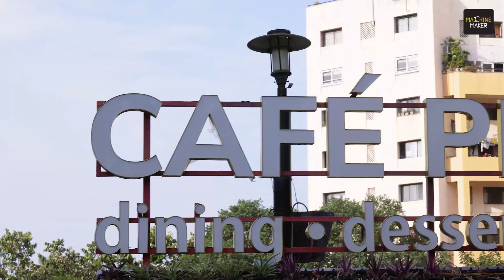MSME Financial Support: Unlock Government Incentives | Overcome Cash Flow Challenge | World MSME Day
Welcome to our special series celebrating World MSME Day! Join Neha Basudkar and Chartered Accountant Naziya as they dive into essential government incentives and support to strengthen MSMEs. In this episode, learn how to turn financial nightmares into sweet dreams with practical solutions for accessing finance, managing cash flow, and leveraging government subsidies.

Discover the common challenges MSMEs face in securing finance and how government schemes like the Credit Guarantee Scheme for Micro & Small Enterprises offer collateral-free loans. Naziya shares strategies for overcoming cash flow issues, including negotiating better payment terms and understanding legal provisions for speedy payment recovery under the MSME Act. Explore various subsidies and schemes designed to reduce the burden of high-interest rates, such as the Procurement & Marketing Support Scheme, MSME Champion Scheme, and Packaged Linked Incentives (PLI) Scheme, along with state-specific initiatives like Maharashtra’s Packaged Scheme of Incentives (PSI).

Understand the importance of staying informed and proactive in leveraging these resources. Naziya emphasizes the value of seeking professional advice to navigate the application process smoothly and successfully. Learn how pre-planning and wise capital investment decisions can help MSMEs fit the eligibility criteria for these schemes.

Don't miss our upcoming episodes for a deep dive into each government incentive and support scheme, where we’ll share game-changing insights for efficient financial planning.

Happy MSME Day! Let's innovate and thrive together.